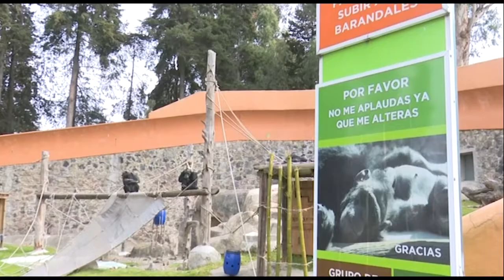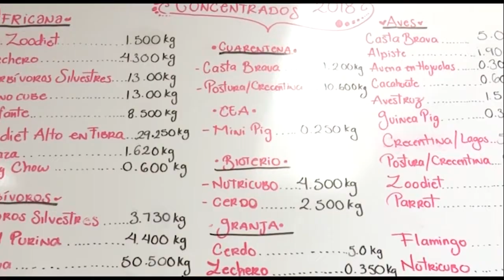Refuerzan cuidados a animales por las bajas temperaturas